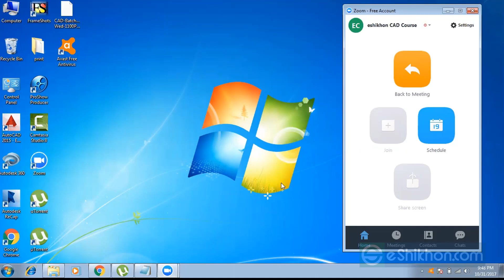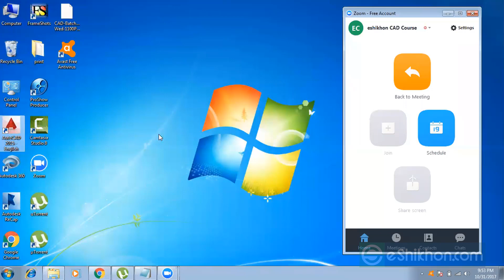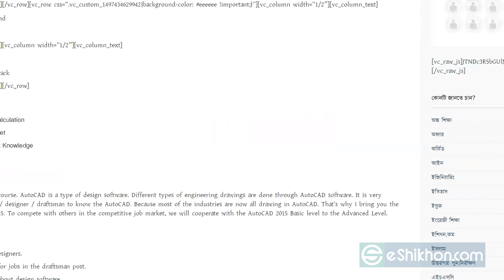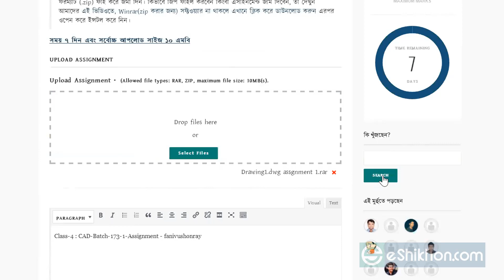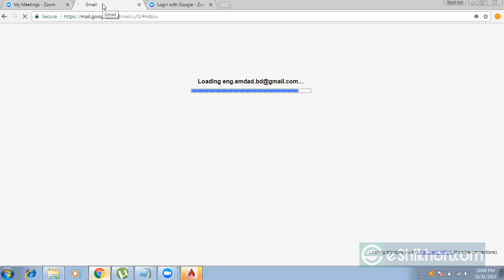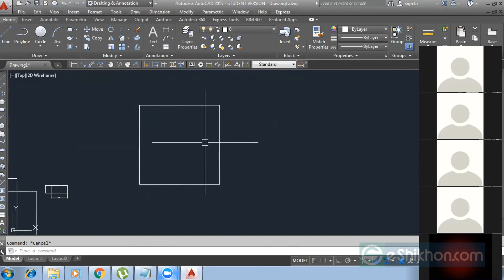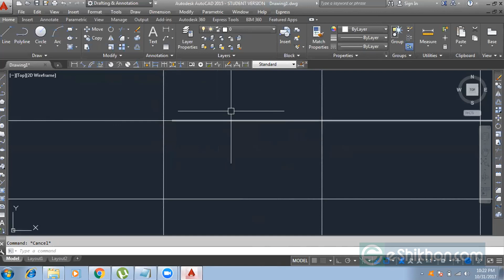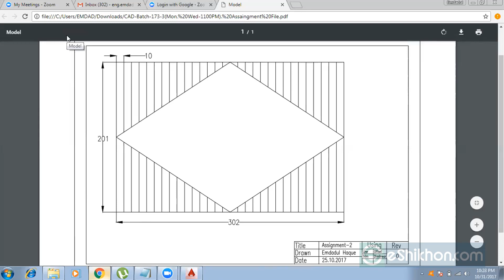AutoCAD 2d tutorial for engineers in Bangla | Class 04 Part 1